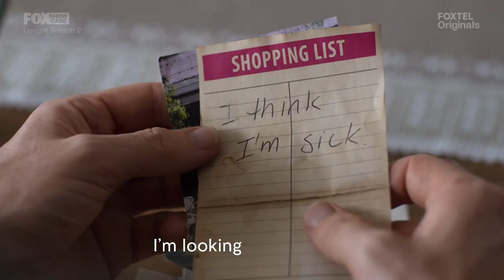Upright Season 2 Trailer [2022] Milly Alcock, Tim Minchin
Trailer for the upcoming Season 2 of "Upright"
starring Milly Alcock as Meg Adams and Tim Minchin as Lachlan "Lucky" Flynn.

*Australia* :: Foxtel / Binge | _November 15_
*UK* :: Sky Comedy / NOW | _November 22 • 9pm_
*US* :: Sundance Now | _January 26 (2023)_
*CAN* :: Super Channel Fuse | _December 18 • 9pm_